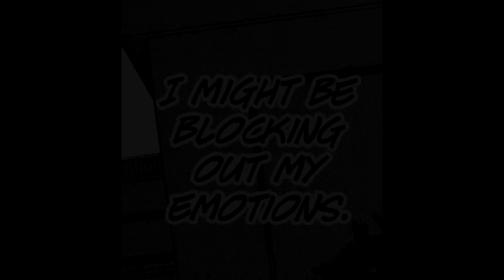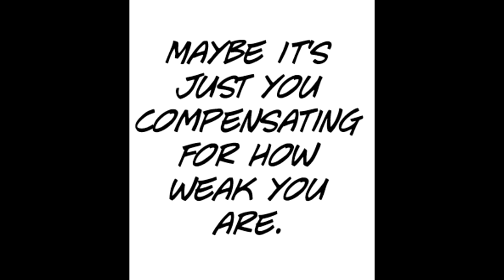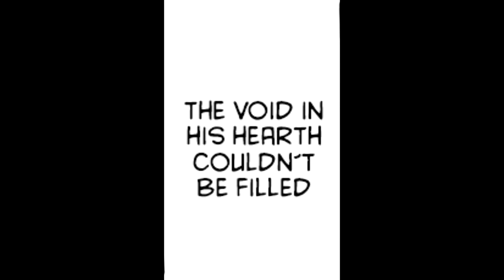Gleipnir Shuichi Kagaya Explained Manga Analysis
Gleipnir is a Japanese manga series by Sun Takeda. Gleipnir episode 1 is coming out very soon! It has been serialized in Kodansha's seinen manga magazine Young Magazine the 3rd since October 2015 and has been collected in seven tankōbon volumes. The manga is published in North America by Kodansha Comics. Gleipnir anime is gonna be amazing and you guys should definitely keep an eye out for it. It's releasing tomorrow and my hype for it is through the roof. Shuichi Kaguya is ana amazingly developer character and the gleipnir anime trailer is but a simple catalyst of how great this series really is! Shuichi Kagaya is an amazing character who does'nt come short of being a great protagonist in this gleipnir explained video we dig deep into Shuichi's character youl could argue that this is a gleipnir analysis but Gleipnir is a hard manga series to understand it has to be explained. Also the gleipnir opening gives me life.